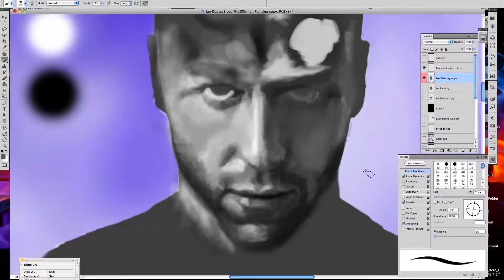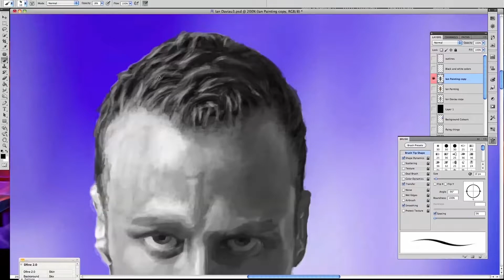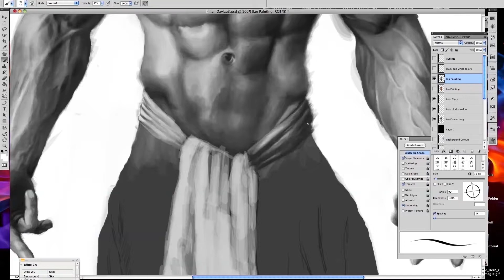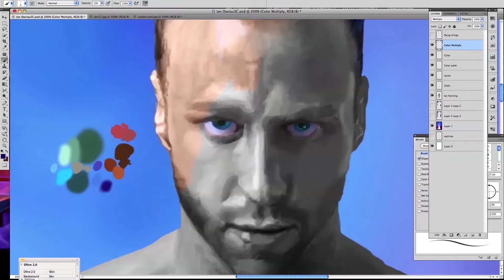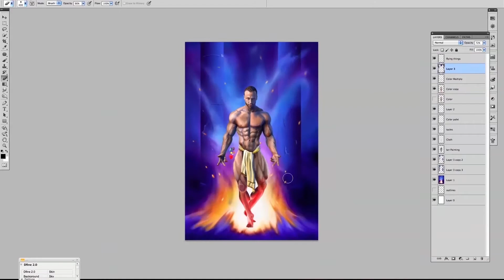Painting "Ian"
A time-lapse video of the painting process. The painting is a digital painting called  "Ian". We would like to thank Ian Daviau for allowing us to use his image to create this painting. Music was also created by us.

Please like and follow our YouTube channel.

Feel free to make a donation to the artist via PAYPAL